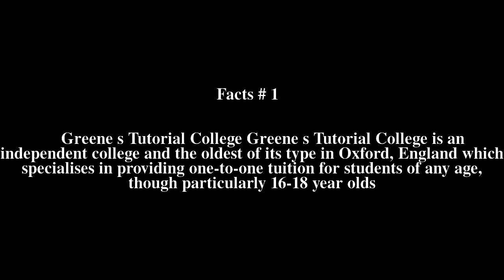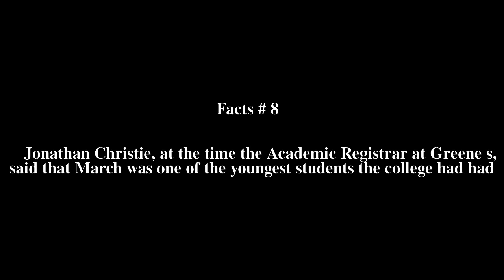Greene's Tutorial College Top # 8 Facts